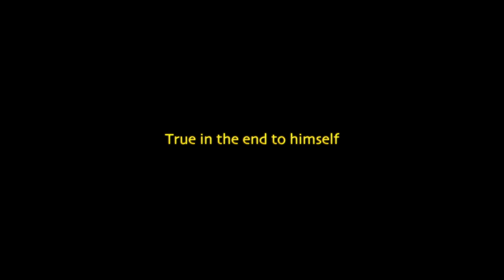"CHITRANGADA" - the crowning wish - Theatrical Trailer (Bengali) | Jishu | Raima | SVF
অস্তিত্বের সন্ধান করা এক মানুষ। সে কি নারী, না পুরুষ, নাকি তাঁর শিল্পীসত্ত্বাই তার পরিচয়? Watch the theatrical trailer of Chitrangada.

Credits :

Film : Chitrangada
Starring : Rituparno Ghosh, Jishu Sengupta, Anjan Dutta, Dipankar De, Anasuya Majumdar, Raima Sen & others.
Producer : Shree Venkatesh Films.
Presenter : Shrikant Mohta & Mahendra Soni
Written & Directed by : Rituparno Ghosh